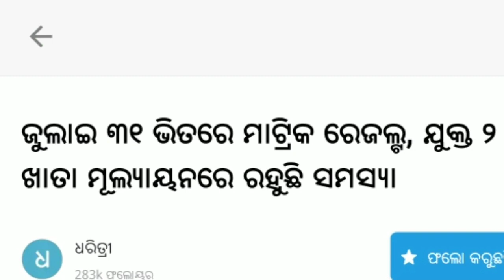ଏହି ତାରିଖରେ ମେଟ୍ରିକ ଫଳ ବାହାରିବ // 10th Result date Odisha || 13th July 2020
Ehi tarikhare 10th result prakasa paiba.
Odisha 10th Result
Odia fast series
Odia khabar
Odisha news
Kanak news
Evening news
13th July 2020
July 31th 2020
Metrik result 2020 odisha